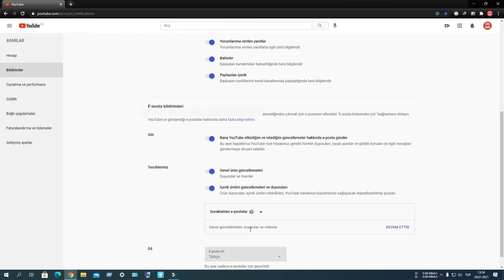YouTube Bildirim Ayarları (Abone olunduğunda bildirim al)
Eposta Push ve tüm bildirimler için geçerlidir
YouTube Ayarlar sayfası Linki :